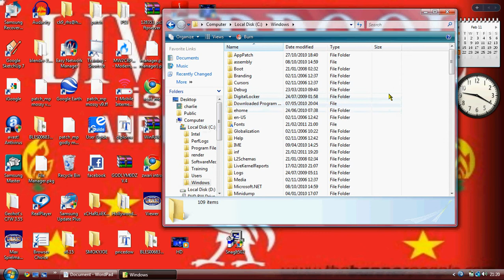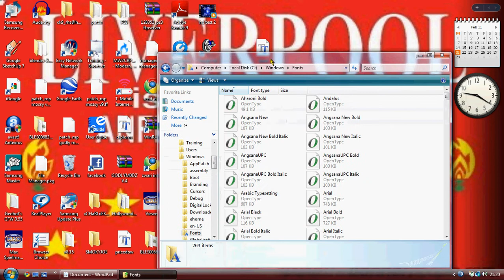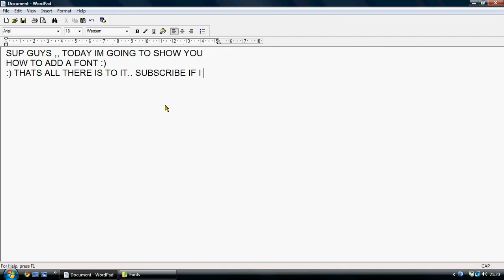How To Upload A Font Onto Your Computer [ HD ]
Hey Guys In This Video Im Showing You How To Upload A Font Onto Your PC , I Know Its Basic But If You Follow What I Do You Should Get The Job Done :)..
- Peace